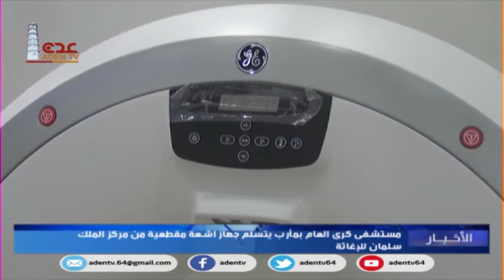مستشفى كرى العام بمأرب يتسلم جهاز أشعة مقطعية بتقنية مقدم من مركز سلمان للإغاثة